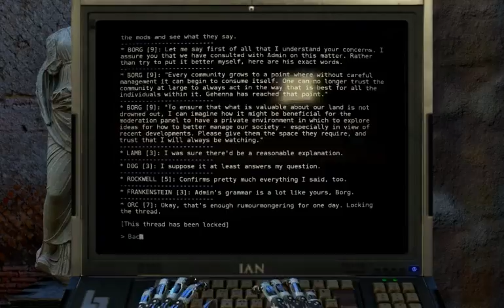Let's Play Road to Gehenna 018 - Buzzers of Burden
Continuing to explore Zone 3, Uriel comes across a curious puzzle that requires a little help from those most annoying of devices, the electrified buzzer balls. And of course, there's a star just behind a force field...